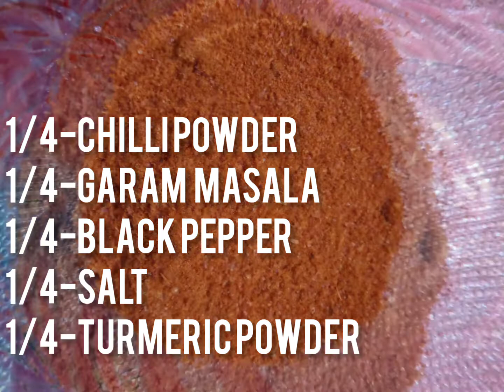No yeast no egg SIMPLE POLA CHICKEN RECIPE/EASY POLA MAKING/WITH CHICKEN MASALA/HOMEMADE.